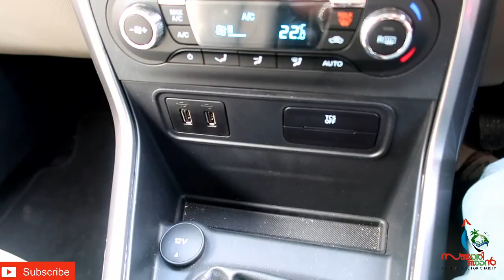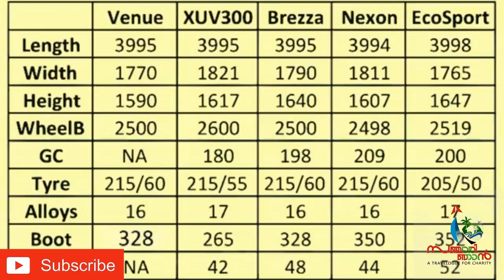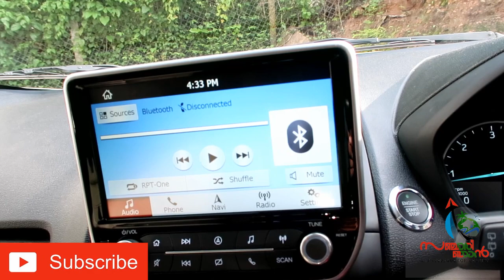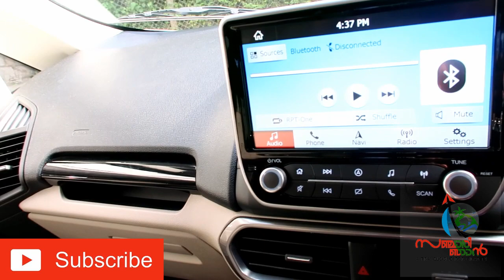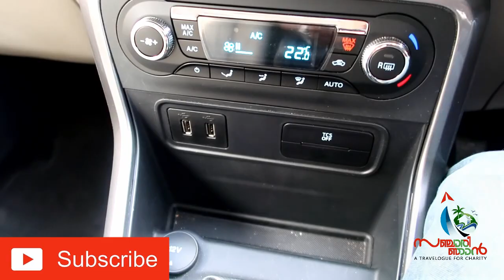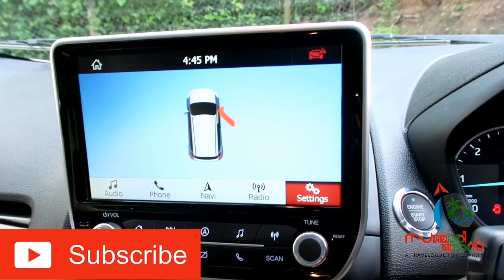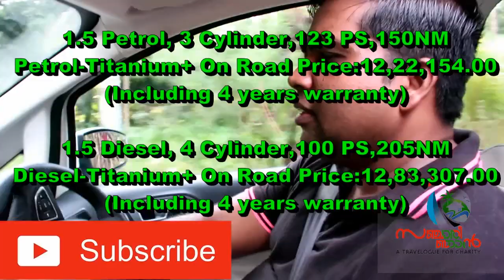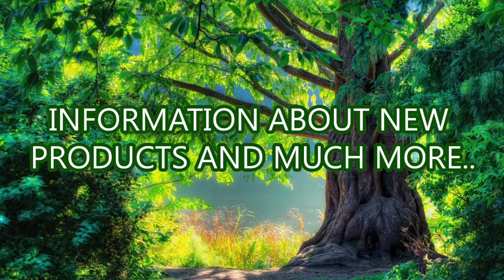2019 FORD ECOSPORT | MALAYALAM REVIEW | COMPARISON OF MINI SUV'S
Ford Ecosport - Engine Specifications, On Road Price, Features & Specifications in detail, Test drive Review, Also Comparison of Compact SUV's.
Add more to life with the  Ford Ecosport:
Gear up for more fun, more style and more thrill with Ford Ecosport. Experience a whole new perspective, the ease of technology and superior comfort. And set out on a journey that leads you to discover the more in you.
125 PS Power, Paddle shift, Cruise Control with adjustable speed limiter, Bold HID Headlamps, Stunning Grille Design, R16 Sporty Alloy Wheels, SYNC 3 with 20.32cm  (8.0) Touch screen, Push Start/Stop and Smart Entry with Capacitive Sensor, Rain Sensing Wipers, 6 Airbags, Rear-View Camera, Ford My Key, Stylish Interiors, etc

SANCHARI TRAVEL WORLD - A Travelogue Channel for Charity.

You tube, Facebook, Twitter, Instagram.